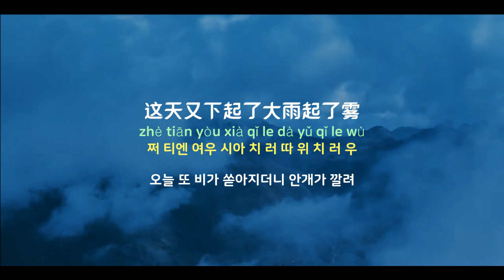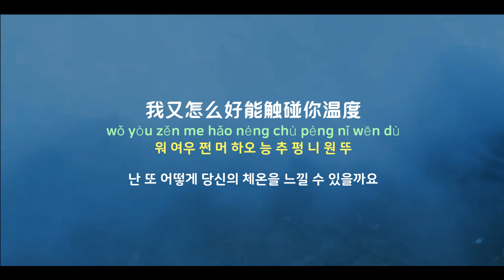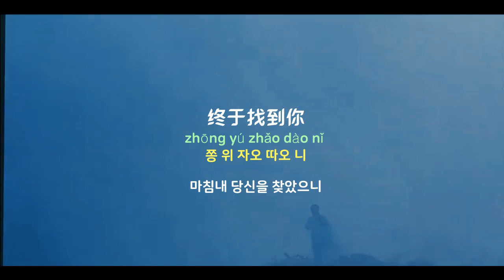[중국노래]한글가사/해석/자막/병음 미지음소(未知音素)의 대무(大雾)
발표 : 2020년 작곡 : 천일(浅逸) 작사 : 당체(棠棣)